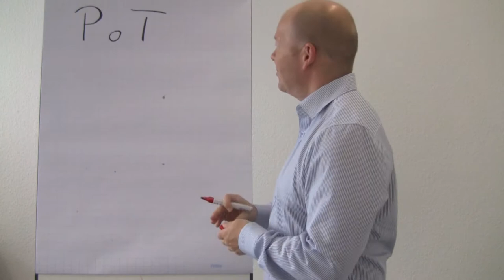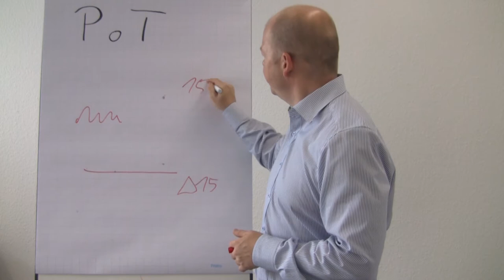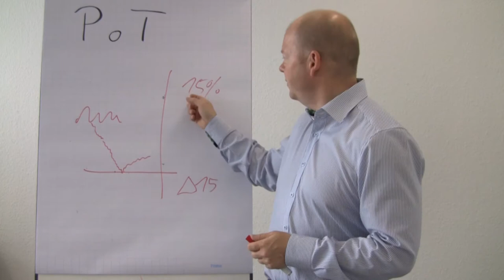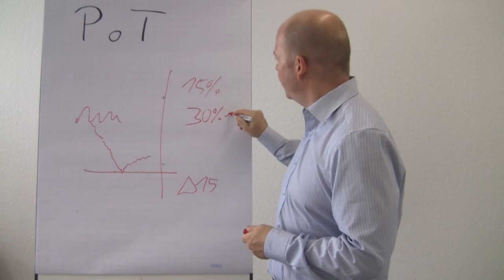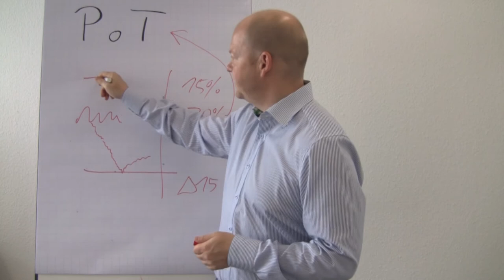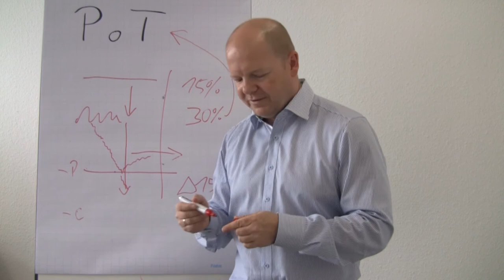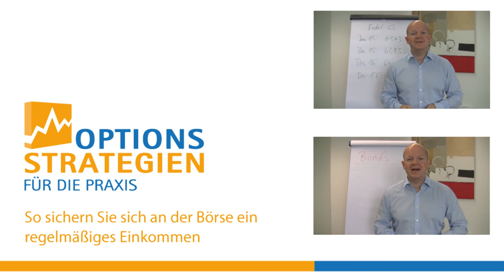Wahrscheinlichkeit einer Berührung Optionskennzahl PoT